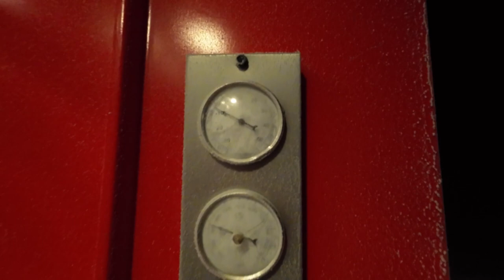Mrazivá noc na hrebeni Tatier | Vlog #4 | WildLife | Solo overnight on the ridge of the Tatras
Vlog #4 - Mrazivá noc na hrebeni Tatier v bivaku pri teplote -12°C  ... Video s WildLife tématikou z hrebeňa Nízkých Tatier kde práve prebieha ruja kamzíkov ..
Kamzík vrchovský tatranský ( rupicapra rupicapra tatrica )
ENG: A frosty night on the ridge of the Tatras in a bivouac at a temperature of -12°C ... Video with a WildLife theme from the ridge of the Low Tatras where the chamois rut is currently underway ..
Tatra chamois (rupicapra rupicapra tatrica)
Starší blog:
Natočené pomocou akčnej kamery DJI Osmo Action 3